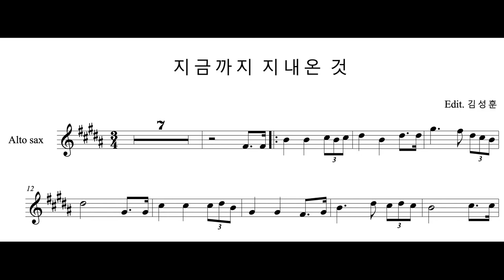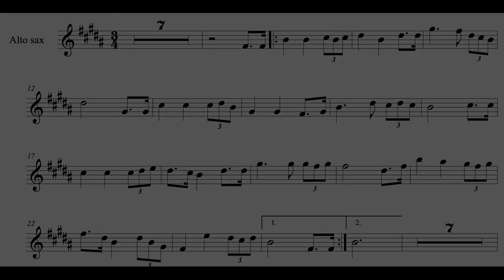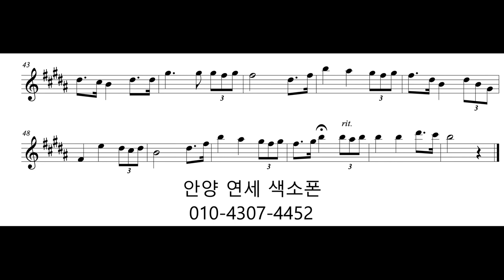CCM (색소폰 연주) 지금까지 지내온 것 - 서초 연세 색소폰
CCM 지금까지 지내온 것 을 알토색소폰으로 연주했습니다 ^^

Inst - Moonsoa